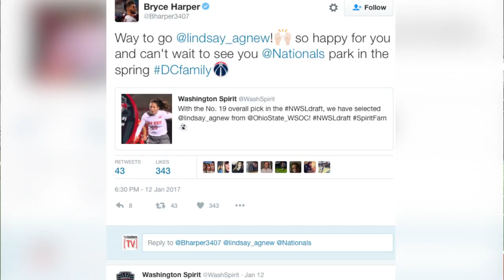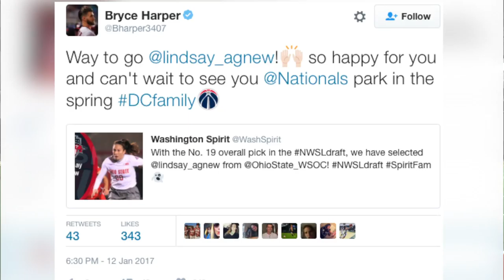Former OSU forward Lindsay Agnew speaks about college career and future with Washington Spirit